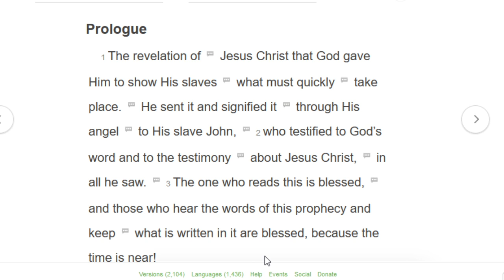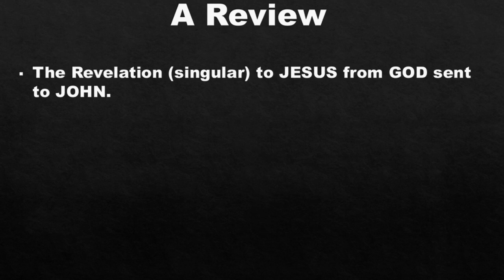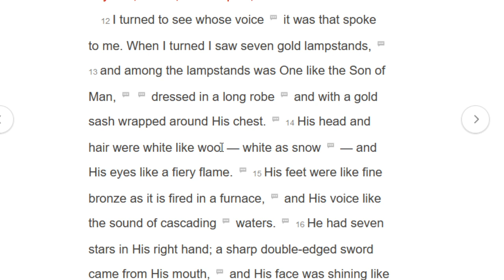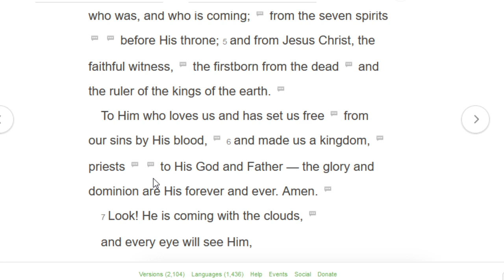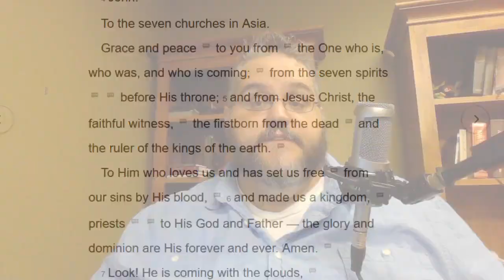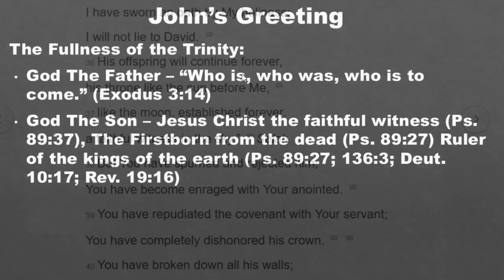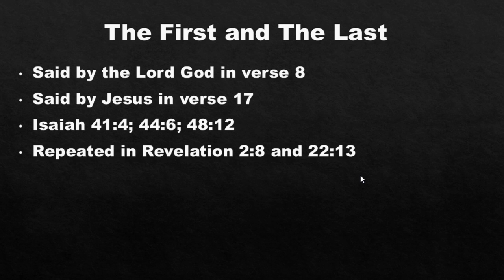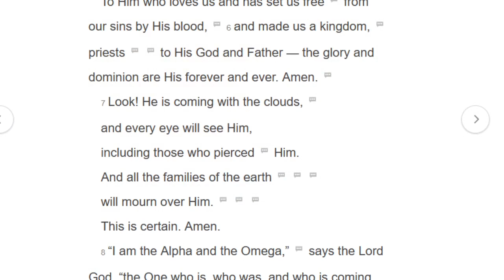Wednesday July 29, 2020 - Revelation Chapter 1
Continuing our study in Revelation, we discuss the significance of seven, the presence of the Trinity, and person and power of Jesus Christ to save and keep us.